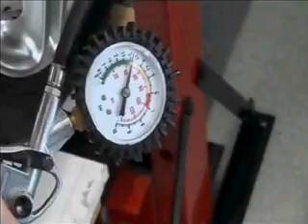Wheelright Shell Springboard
Wheelright is a Oxford based technology company and shell springboard finalist whose technology, profiled here, enables vehicles to have tyre pressure measured by driving over a pad on the road.